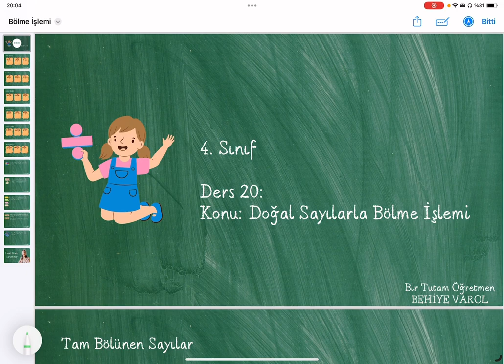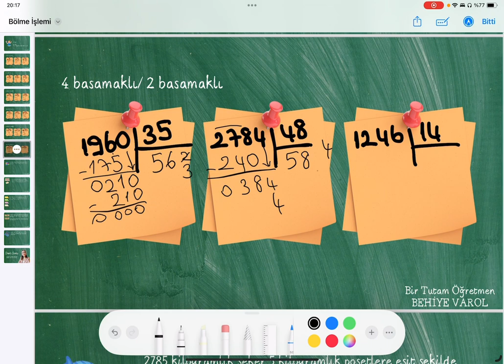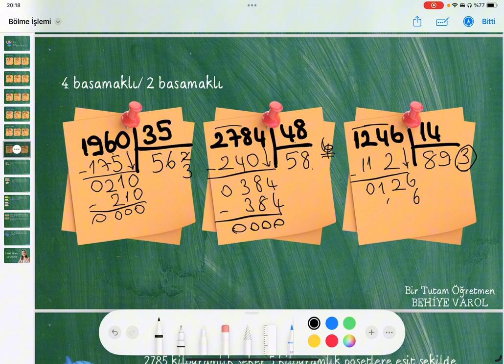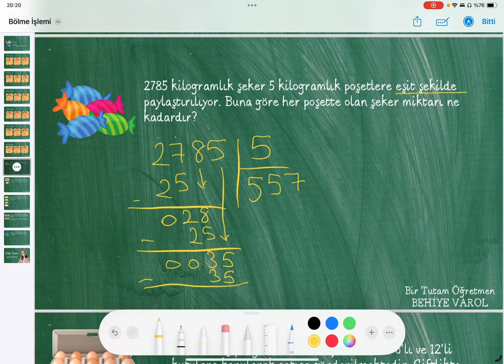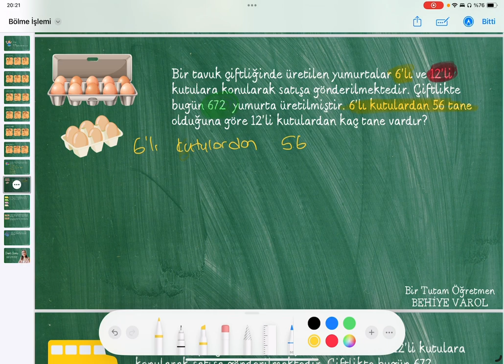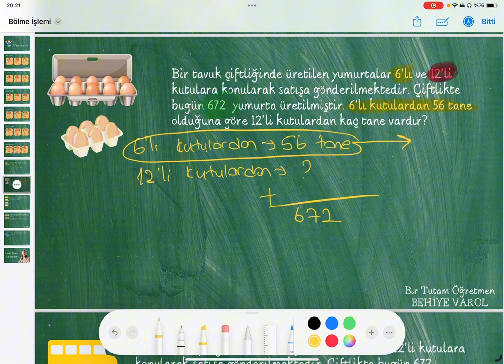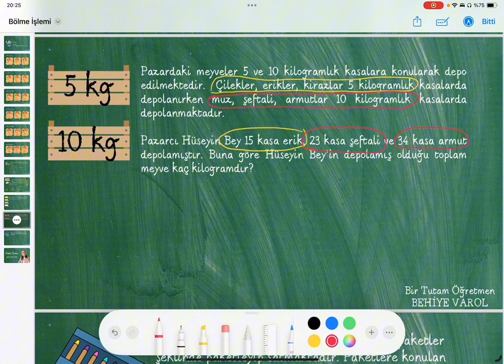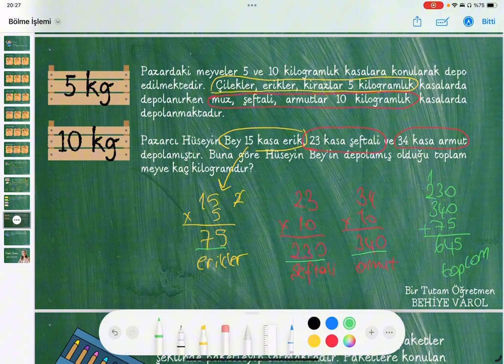4. Sınıf Matematik - Doğal Sayılarla Bölme İşlemi